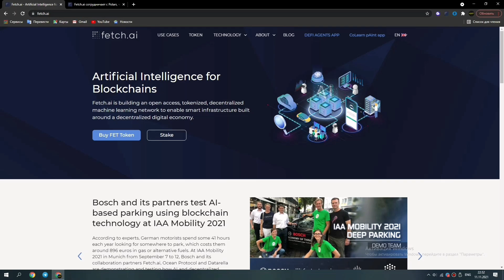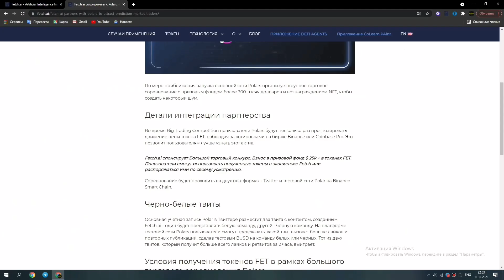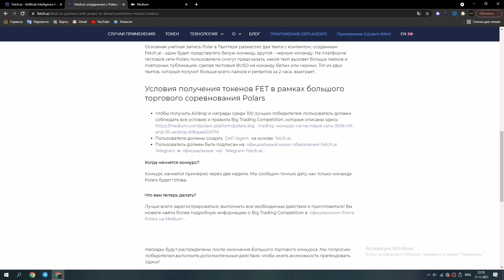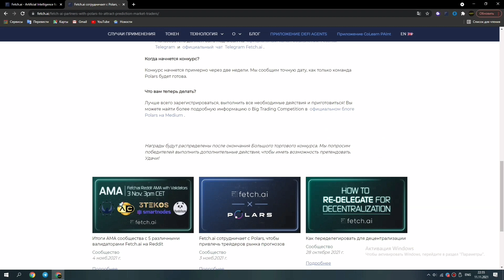Fetch сотрудничает с Polars